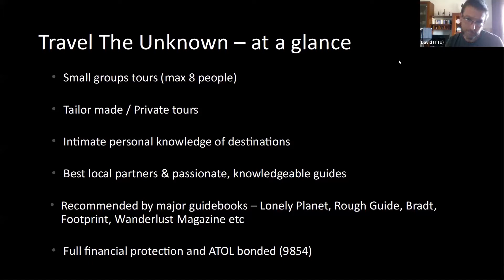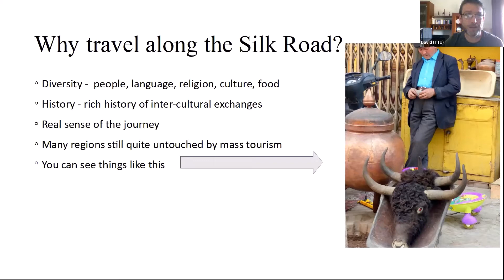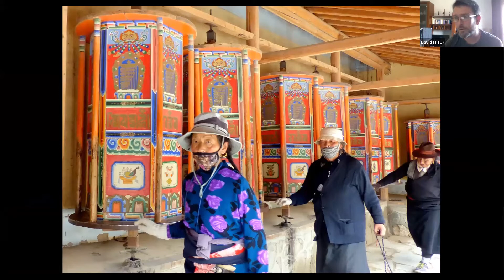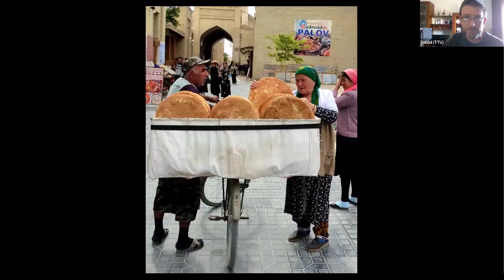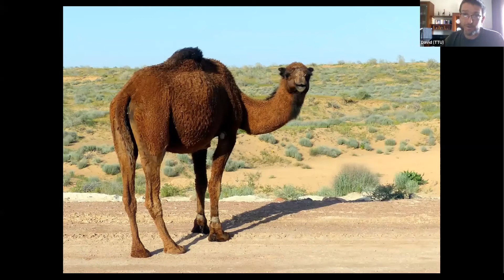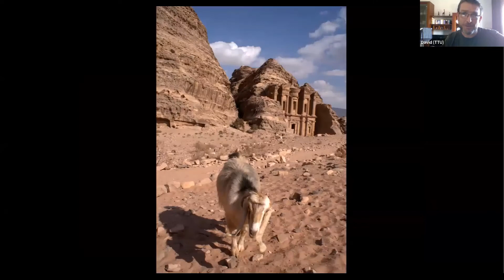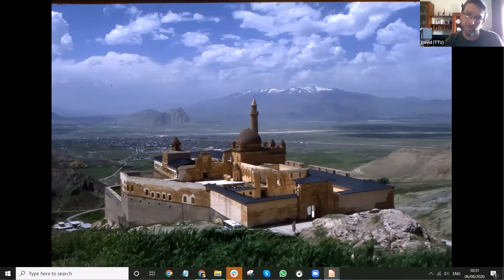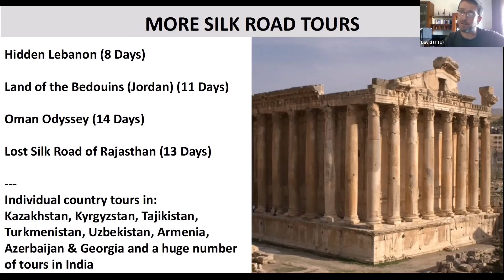Intro to the Silk Road with David McGuinness (for C The World)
A whistle stop tour of the Silk Road covering China, Central Asia (the "Stans") and a little bit of Jordan and Turkey - with some questions from C The World clients.

David McGuinness, the co-founder and co-director of Travel The Unknown, has travelled extensively throughout the Silk Road region.

Recorded 6th of August 2020